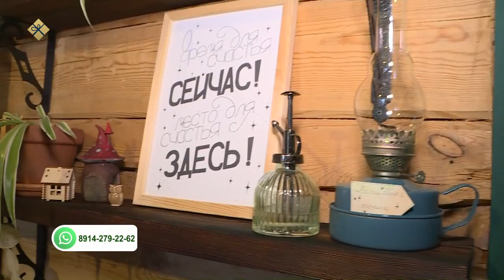«Саха сатаабата суох» биэриигэ: эргэ миэбэли саҥардыы (13.12.21)